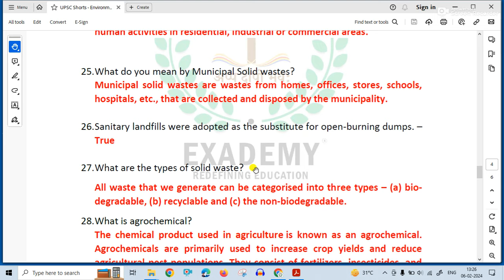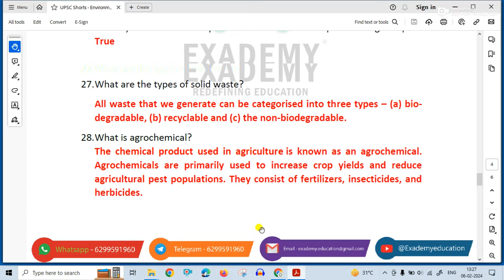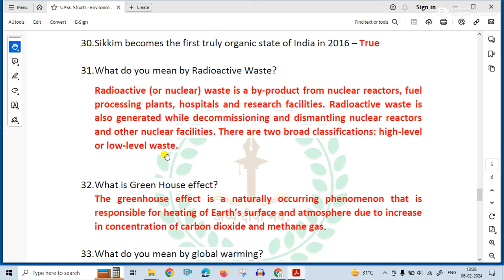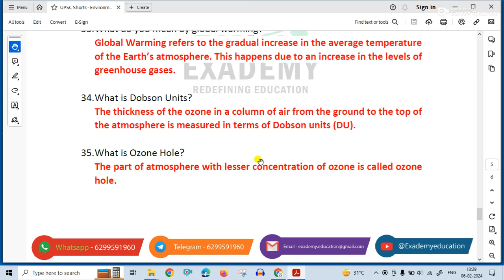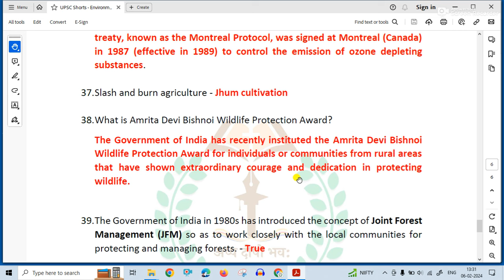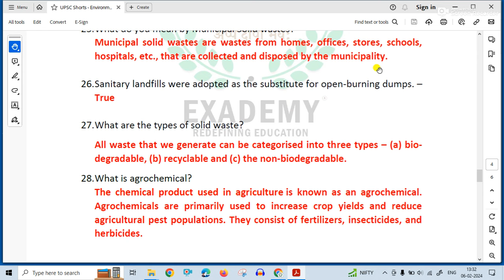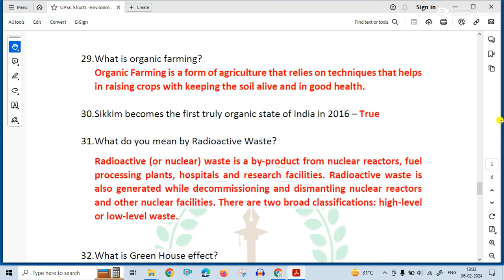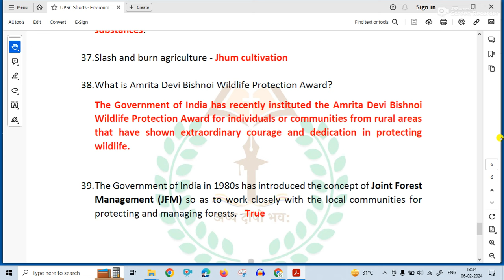UPSC GS Revision | Environment - Episode 8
Magazine Credit : Vision IAS